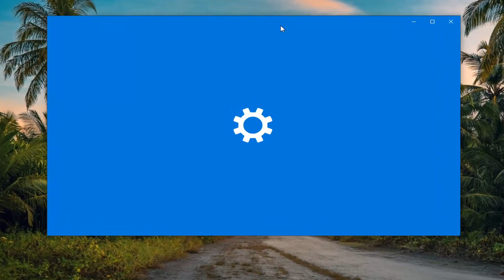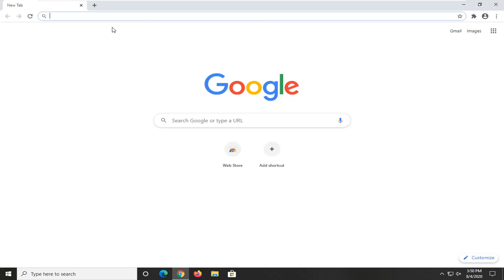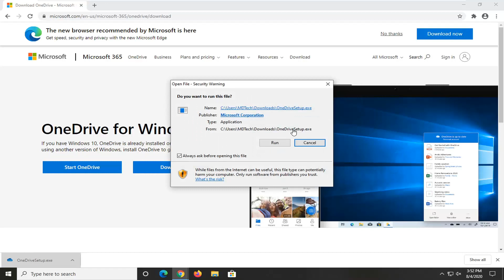Fix Error Code 0x80040c97 OneDrive Couldn't Be Installed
Recently we received an error message 0x8004def7 when starting Windows 10. Microsoft claims that this particular error means that we have exceeded our OneDrive storage capacity or our account has been suspended. Because we never logged in, nor have an account, we know that the solution isn't always that simple.

At times, the Windows OneDrive desktop client may show errors if the file synchronization fails. The OneDrive error code 0x80040c81 and 0x80040c82 are just two examples.

These error codes can occur when the users try to update the client or sign in. While they can be resolved with a simple reset of the OneDrive client, there are other troubleshooting tips you can try.

In this tutorial, we take a look at a couple of troubleshooting tips to help you resolve OneDrive error code 0x80040c81 and 0x80040c82 in Windows 10.